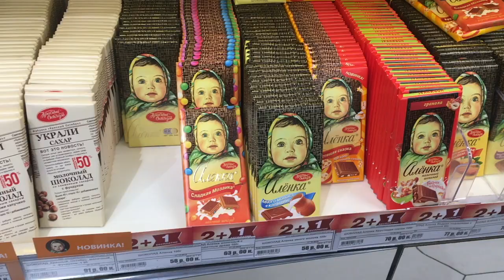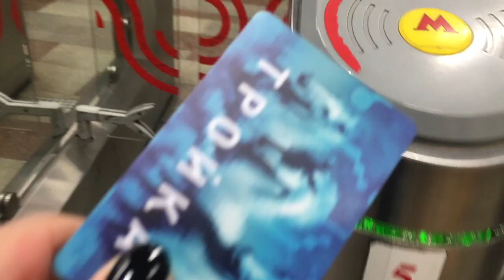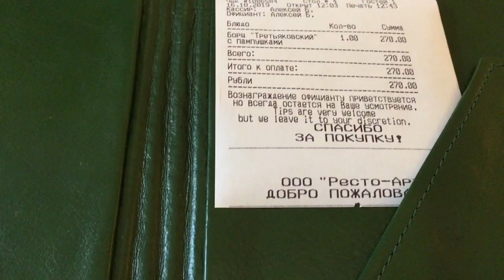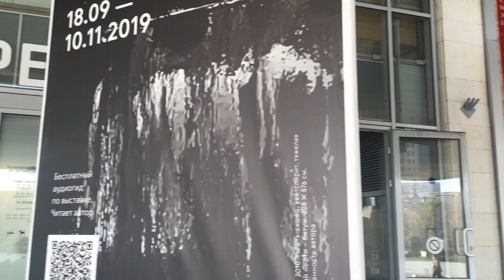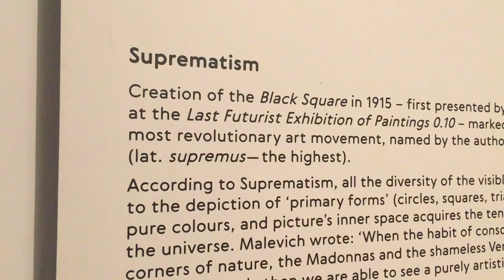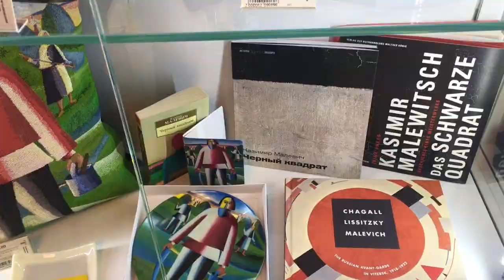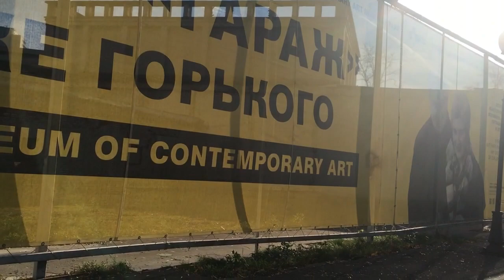【ArtMap Travel Video】俄羅斯莫斯科美術館之旅 — 15分鐘介紹市内三大美術館（付Youtube中文字幕）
說到俄羅斯美術大家通常會聯想到當地的工藝品，譬如著名的套娃以及法貝熱彩蛋，但其實俄羅斯的藝術文化背景非常濃厚、當地美術館的藏品更是世界級別。17、18世紀的俄羅斯油畫明顯受到歐洲藝術的薰陶，卻不難發現其鮮明的民族色彩以及現實主義精神。到了20世紀初俄羅斯除了在政壇上有翻天覆地的突變之外，在藝術上更是殺出一條血路，孕育出與歐洲主流藝術抗衡的獨特思想流派，讓俄羅斯藝壇百花齊放。ArtMap帶你15分鐘參觀市内三大美術館，速食俄羅斯美術史！